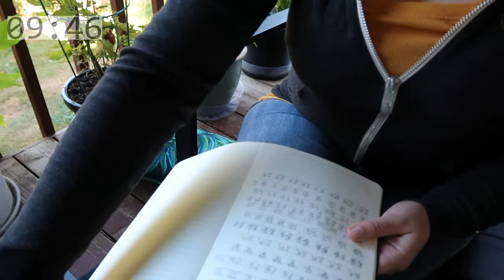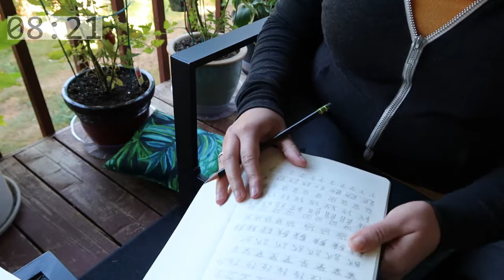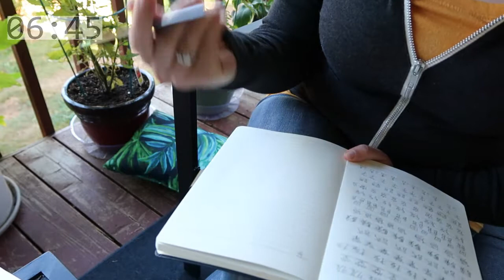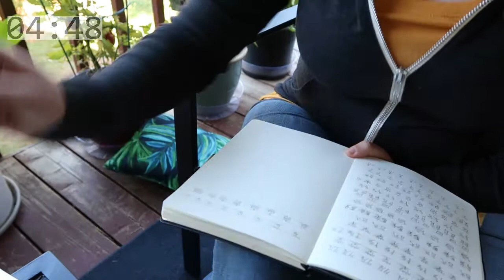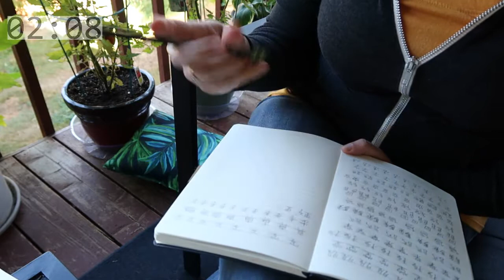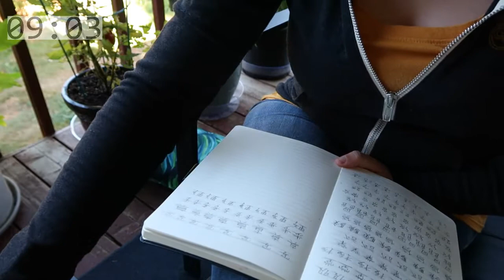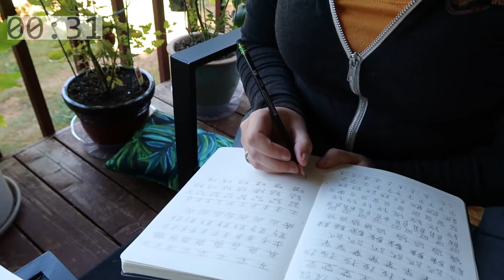STUDY WITH ME / No Music, Late Summer, Outdoors, Birds Chirping, Pencil Scratching ASMR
Enjoy the outdoors with me for two 25 minute Pomodoro study sessions. The seasons are changing, so I thought I would take advantage of our last few summer days and study outside. This video is no music with just the sound of pencil scratching and birds singing.

My name is Kristin, I work as a flight attendant for a major American airline but my passion is languages and travel!